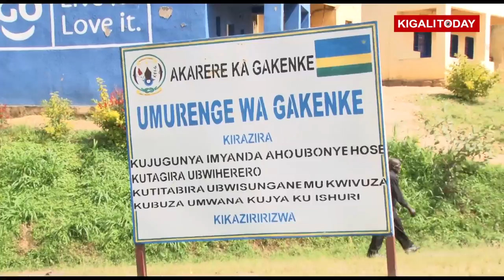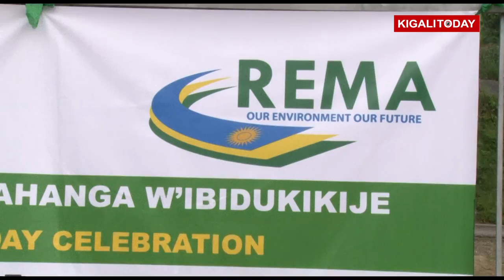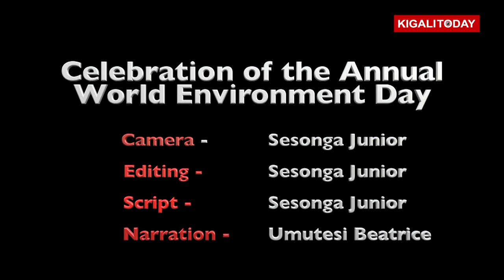RWANDA CELEBRATES WORLD ENVIRONMENT DAY 2017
ENVIRONMENT is very crucial to human livelihood that man-made activities should be made with a conscious for sustainability.
during celebrations to mark World Environment Day in Gakenke District in Northern Province Minister of Natural Resources  Vincent Biruta participated in a special Umuganda activity along River Base.
According to the officials, over the recent past, 1.5 million agro-forestry trees and 362,000 bamboo trees were planted to protect riverbanks, mainly Nyabarongo, Rukarara, Mwogo, Mbirurume, Mashyiga, Yanze, Base and Kadahokwa.

Over 269.7 hectares of radical terraces, 4260.5 of progressive terraces and 459,452 fruit trees were also planted to stabilise terraces and improve nutrition.
The project is also involved in the protection of Rweru-Akagera Wetland Complex in Bugesera and Ngoma Districts at about 144 hectares.
Camera: Sesonga Junior Derrick
Editing: Sesonga Junior Derrick
Script: Sesonga Junior Derrick
Narration: Umutesi Beatrice)